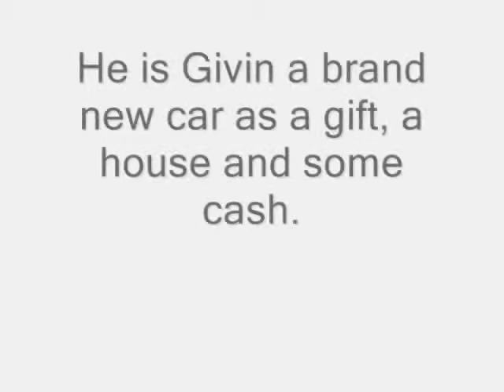Rohullah Nikpai won Afghanistan's first ever Olympic medal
Rohullah nikpai ist the first olympic medalist
 اولین مدال اور المپیک در تاریخ ورزش افغانستان